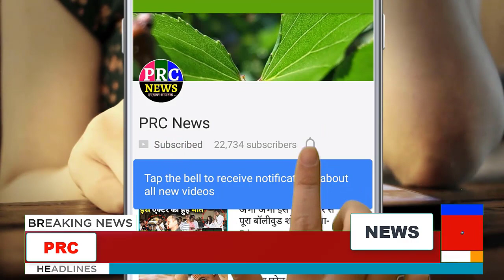Atal Ji Perfect Prediction For Modi? ||आज मेरे पास बहुमत नही पर कल जरूर कोई मोदी आयेगा 370 भी हटेगा